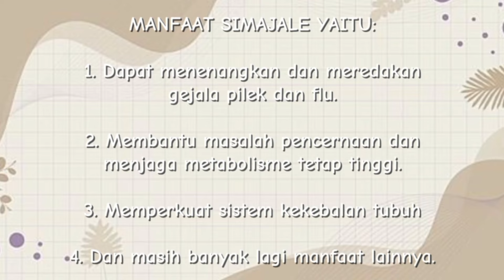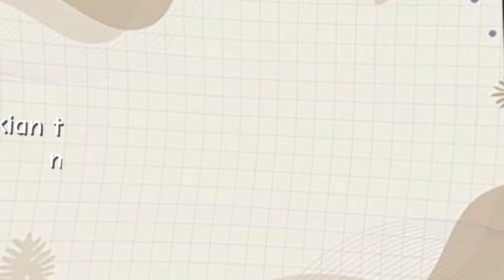SDIT Darul Ihsan Pontianak - SIMAJALE (SEC 2024)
Science Experiment Contest 2024, yang diselenggarakan oleh UPT Pusat Iptek dan Bahasa Kota Pontianak

Penampilan dari:
SDIT Darul Ihsan Pontianak

Judul eksperimen:
SIMAJALE

Tim:
Uray Kinarsya Arini Puteri
Nurul Aqilah Fathiyah
Lubna Mukhbita

Guru Pembimbing:
Khoirunnisa Nurmaiedha